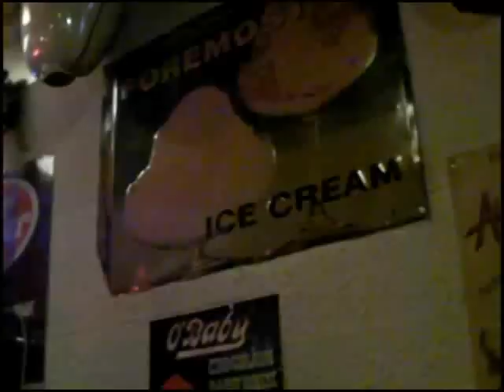Thanks to 鎌倉TIPITINA ～前編～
6/27に閉店を迎えた鎌倉TIPITINA
ラストライブ月間のある１日(前編)

出演：sachiko&佐藤克彦/Saltyヒロシ/KINTA